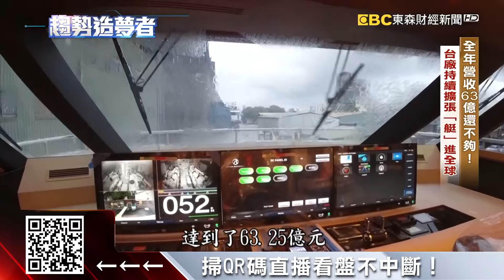全球第三大遊艇公司在台灣 去年營收破63億！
台灣在國際上享有「遊艇王國」的美譽，有資料顯示，台灣遊艇業去年前10月，產值攀升到68億元。而全美市占第一的遊艇品牌，就是台灣包辦但台灣在80年代曾有一波遊艇倒閉潮，這家豪艇業者是如何生存下來，又如何披荊斬棘衝上全球第三的排名？來看今天的趨勢造夢者。